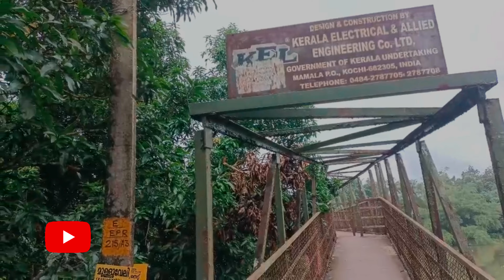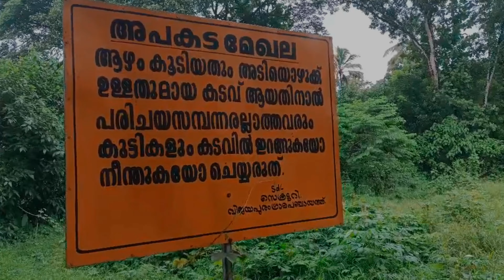Poovathamoodu Bridge kottayam